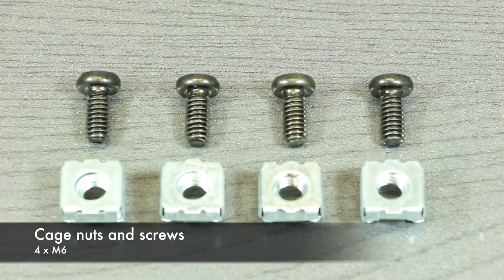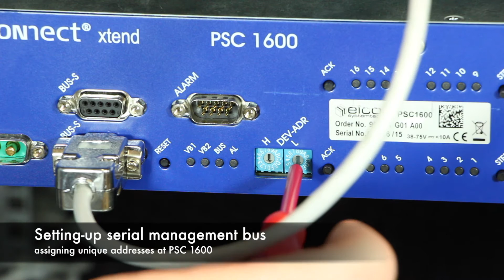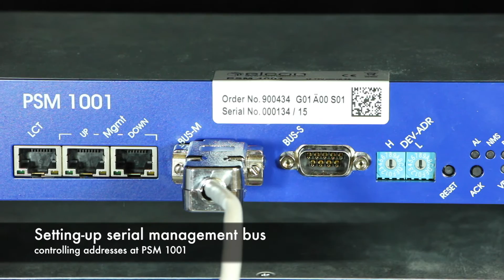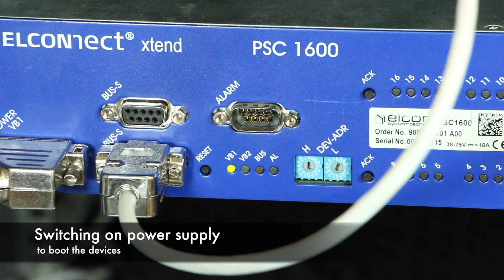Set-up and Installation PSC 1600 & PSM 1001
In this video we show you how to set-up and install the central office components of the remote powering system RPS 1600. In particular we cover the management module PSM 1001 and the upconverter PSC 1600.